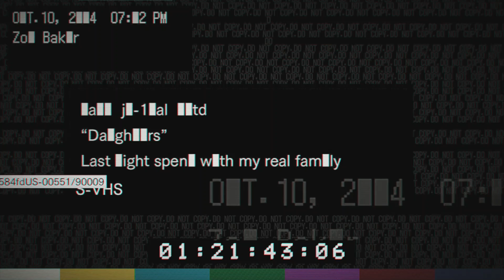[THE BAKERS ARE SO NICE!] Resident Evil 7 Biohazard Daughters Part 01